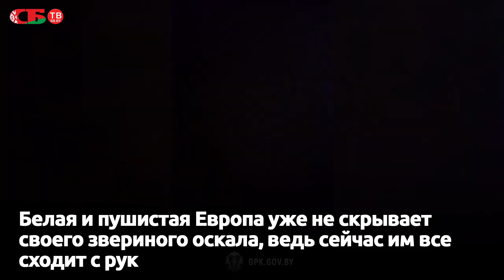Беженцы сняли как их зверски выбрасывают пограничники Польши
Это видео снято беженцами внутри спецавтомобиля польских пограничников. Семью граждан Кубы принудительно привезли к границе с Беларусью. Посмотрите, их силой выбрасывают на землю в дождь. Нелюдей в камуфляже не сдерживает даже присутствие ребенка. Все эти иностранцы находились в крупном городе Польши и обратились за предоставлением политического убежища и защиты. Кубинцы рассказали, что польские пограничники лишь сделали вид, что ничего не понимают. Ноль реакции было и на просьбы о простой человеческой помощи – дать одежду с обувью на холодное время суток. Такая есть не у каждого из беженцев. О медпомощи и питании с польской стороны был дан резкий отказ. 30 августа под угрозой применения оружия семью доставили к границе с Беларусью в районе пункта пропуска «Половцы». Белая и пушистая Европа уже не скрывает своего звериного оскала, ведь сейчас им все сходит с рук.